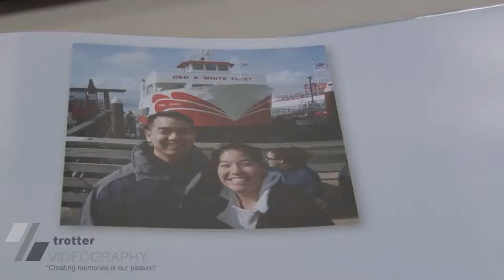Charlie + Kristy "Today was a fairytale"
Charlie and Kristy's wedding reception was held at the beautiful Decathlon Club in Sunnyvale, CA.  With beautiful flowing waterfalls, exquisite dining, and a host of friends and family, their day ended in a climactic flurry of elegance!